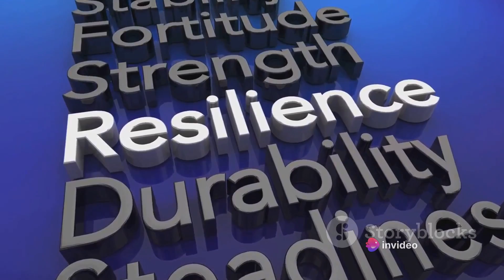Tardigrades: The Invincible Microscopic Titans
"Prepare to be amazed by the extraordinary resilience of nature's tiny yet mighty superheroes in our YouTube video, 'Tardigrades: The Invincible Microscopic Titans.' 🌟🔬 Join us on a captivating journey into the microscopic world of tardigrades, where these seemingly indestructible creatures defy the limits of survival. 🦠💪 Discover the secrets behind their incredible abilities to endure extreme conditions, from the vacuum of space to scorching temperatures and even radiation. 🚀🔥 Uncover the fascinating science behind their resilience and their significance in fields like astrobiology and medicine. Marvel at these microscopic titans and their remarkable adaptations that continue to baffle and inspire scientists worldwide. Get ready to witness the awe-inspiring abilities of nature's ultimate survivors! 🌌🔍 Tardigrades MicroscopicMarvels NatureSurvivors Astrobiology ScienceMarvels ResilientCreatures MicroscopicExploration"